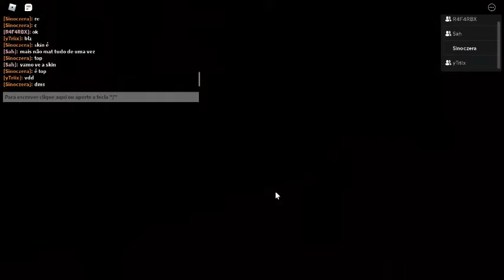Ganhei a skin secreta do piggy